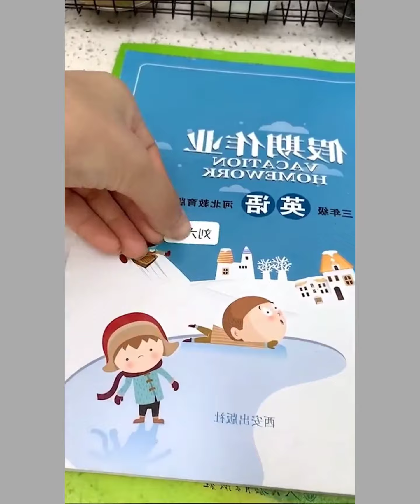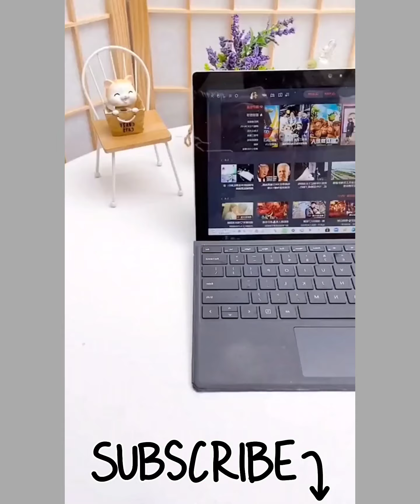Cool gadgets🔥Smart appliances, Home cleaning/ Inventions for the kitchen Makeup&Beauty #8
Welcome to my NEXTgen New Gadgets youtube channel . This channel is all about Unique Household Collection.  Here we bring Versatile Utensils, Creative Ideas, Smart Small Gadgets, Creative Ideas ,satisfying That Are At Another Level, etc.

Water Faucet spraye Flexible
Hair Straightener
Shoe Rack

Music 🎵 used ________________

This channel is about new kitchen gadgets,Makeup/Beauty,Smart Gadgets tools etc.